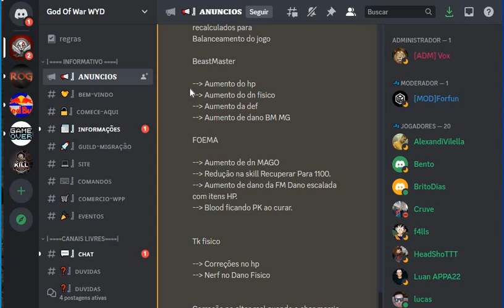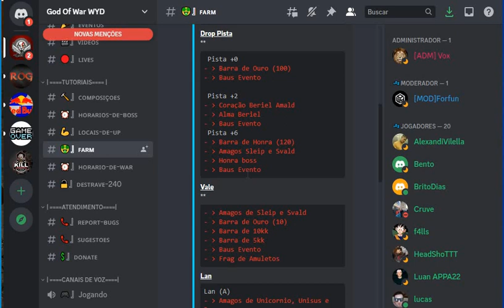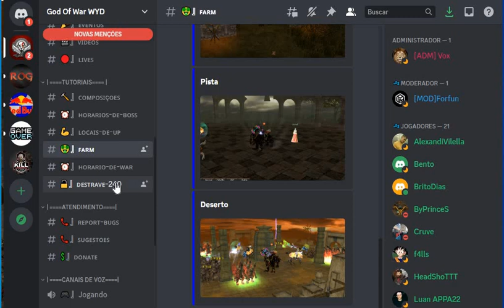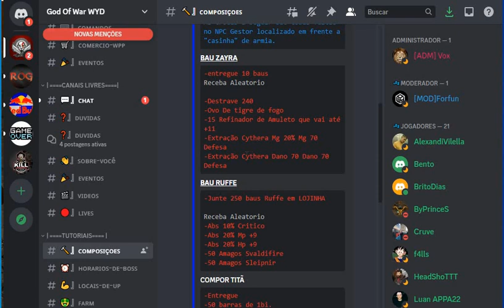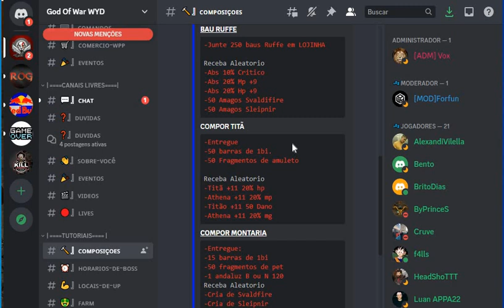DICAS PARA INICIATES WYD SEMI PVP 22/23 (GOD OF WAR)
BEM VINDOS
Me chamo LOKOKILL e vim hoje fala pra voces sobre um jogo que marcou muito a minha historia ele e um jogo mmorpg chamado wyd.

nesta nova jornada aqui irei mostrar tecnicas pra drop,level e fazer gold dentro do wyd gow aonde nosso intuito e de trazer uma boa experiencia a todos players novatos

se voce ja conhece o jogo wyd vem pro GOW que so falta voce

jogo totalmente free sem custo algum!

WAR , RVR , PISTAS, TORRES, NOATUN E MUITA EMOÇAO VC SO ENCONTRA AQUI

EVENTOS , SUPORT ATIVO VIA DC

AGUARDO VOCE E SEU CLAN S2